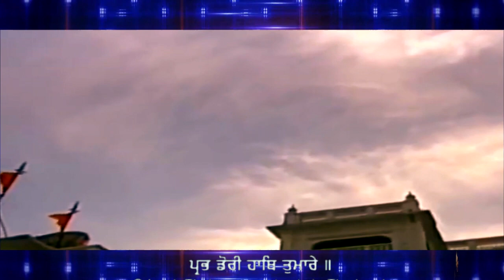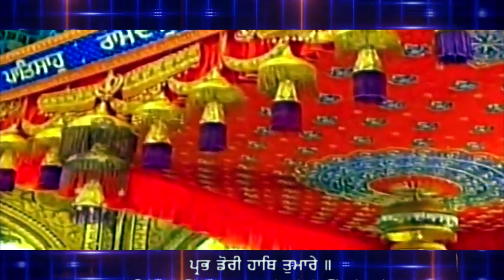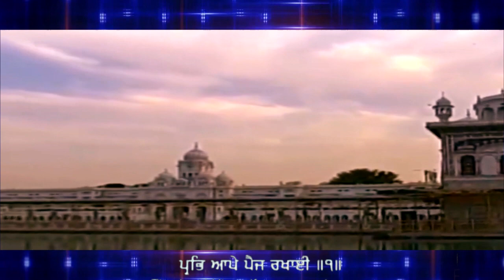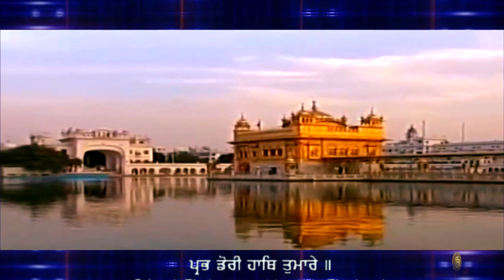PRABH DORI HATH TUMHARE ਪ੍ਰਭ ਡੋਰੀ ਹਾਥ ਤੁਮਾਰੇ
PRABH DORI HATH TUMARE ਪ੍ਰਭ ਡੋਰੀ ਹਾਥ ਤੁਮਾਰੇ